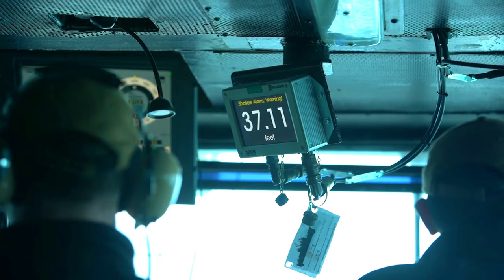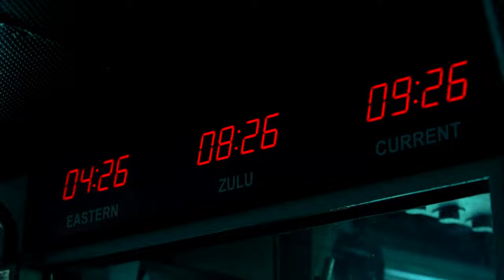USS Harry S. Truman departs Souda Bay, Greece after a scheduled port visit.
Harry S. Truman
USS Harry S. Truman departs Souda Bay, Greece after a scheduled port visit. The Harry S. Truman Carrier Strike Group is on a scheduled deployment in the U.S. Sixth Fleet area of operations in support of U.S., allied and partner interests in Europe and Africa.

USS Harry S. Truman BROLL Package 25MAR22
GREECE
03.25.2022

Film Credits: USS Harry S Truman